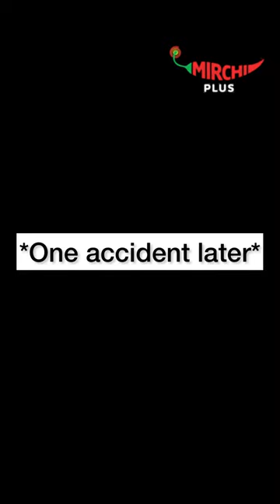Types of People You Meet in a Cab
A cab driver comes across different characters in his day to day life
Here’s Mirchi’s version of the same!